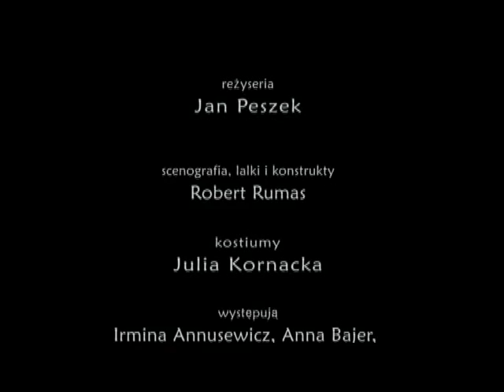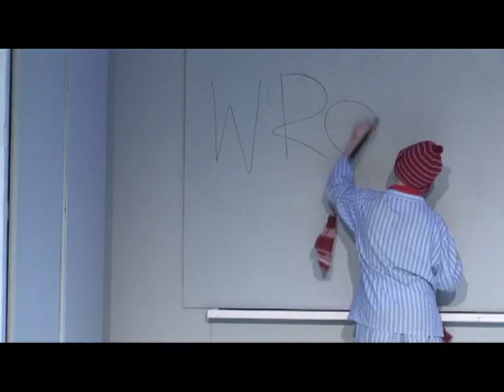"Wroniec" we Wrocławskim Teatrze Lalek reż. Jan Peszek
Głównym bohaterem "Wrońca" jest dziecko - mały Adaś, syn opozycyjnego pisarza. Pewnego dnia - 13 grudnia 1981 - w Polsce pojawia się tajemniczy Wroniec, który porywa rodziców chłopca. Adaś wyrusza na poszukiwania bliskich przez szare miasto, zaludnione przez Milipantów, Członków i Bubeków na usługach Wrońca, z którym walczą Panowie Oporni.
Powieść „Wroniec" Jacka Dukaja została wyróżniona zarówno przez krytyków skupionych w kapitułach licznych nagród (m.in. Literacka Nagroda Europy Środkowej Angelus, Paszport Polityki), jak i czytelników w plebiscytach na książkę roku. Wpisano go także na Listę Skarbów Muzeum Książki Dziecięcej.